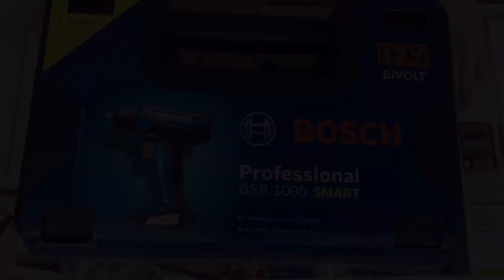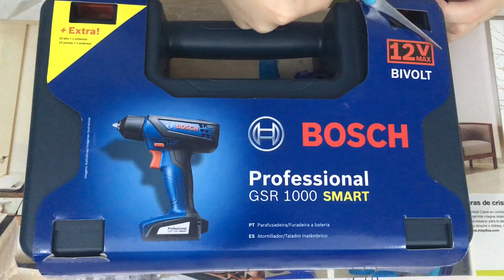PARAFUSADEIRA BOSCH - GSR 1000 SMART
Neste vídeo eu mostro minha mais nova parafusadeira e algumas opções que ela oferece. Paguei 219,00 nela, pelo site das Casas Bahia. Espero ter ajudado vocês!